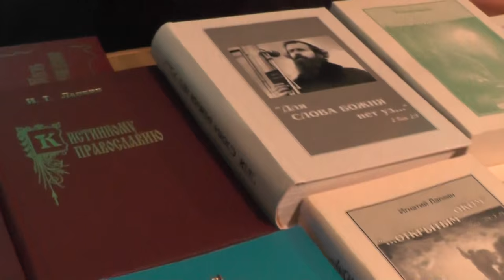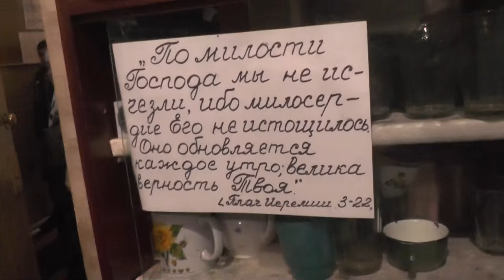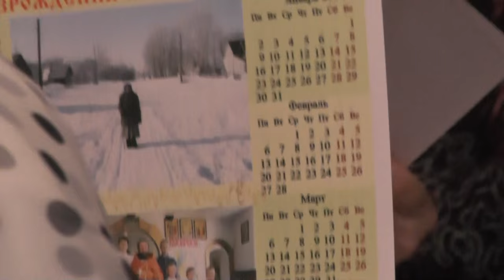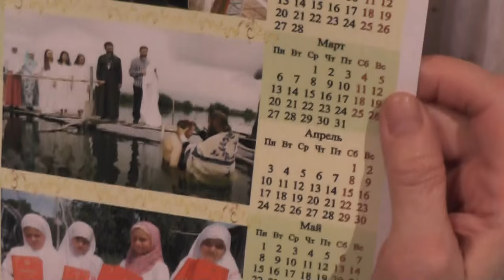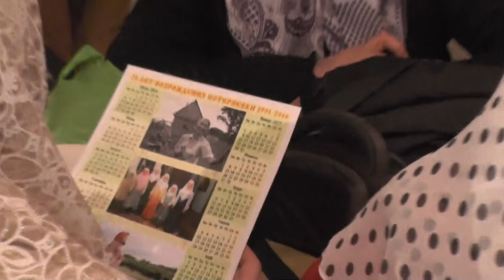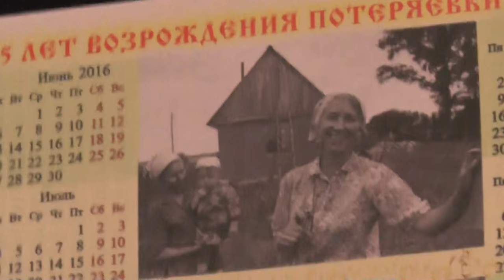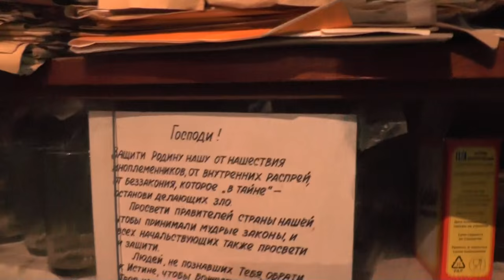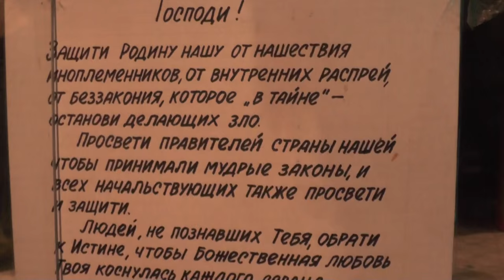Собрание. Вертепный понедельник. Торговле-маммоне – плети. 24. 04. 2016